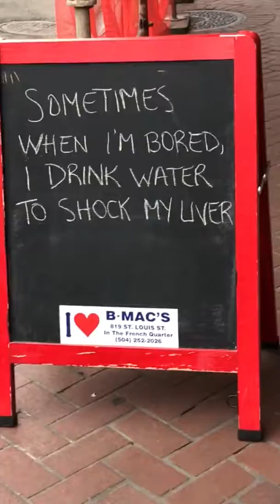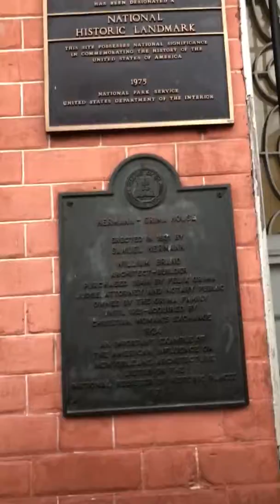NOLA 2018 9